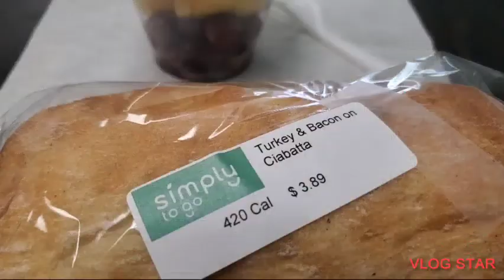Taking friends to the Airport today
On their way to Las Vegas